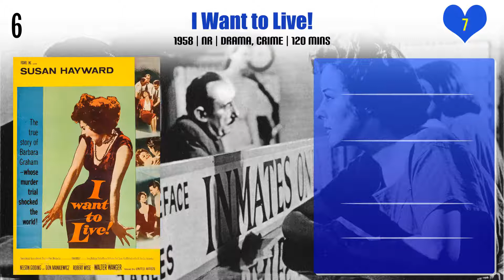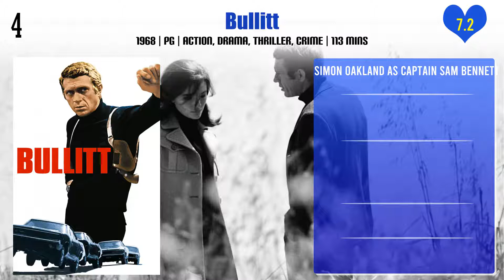Simon Oakland Top 10 Movies | Best 10 Movie of Simon Oakland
Top 10 Movies of Simon Oakland

Find the list of movies by Simon Oakland you can find more information, movie trailers, posters, reviews, youtube links in below link.

Pl. Comment down your favorite movie of Simon Oakland